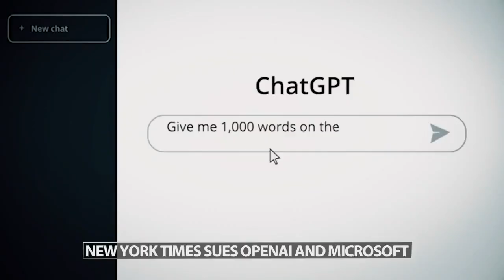New York Times sues OpenAI and Microsoft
The Times says the companies' artificial intelligence technology illegally copied millions of the news organization's articles to train Chat GPT.